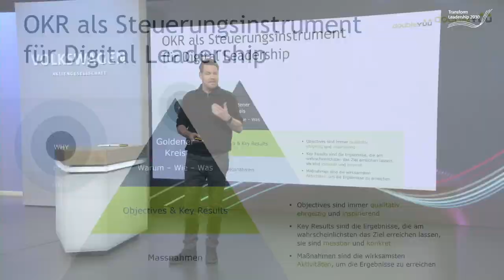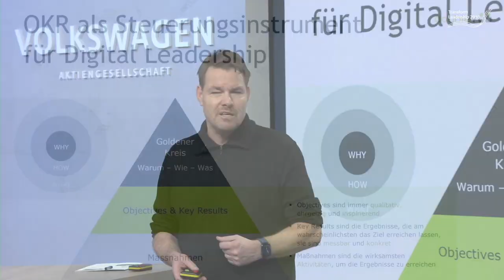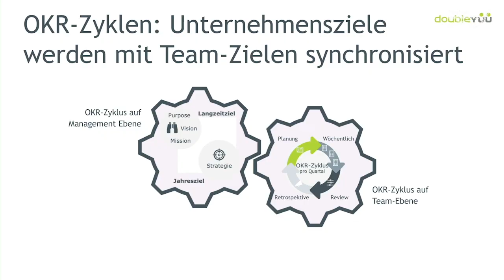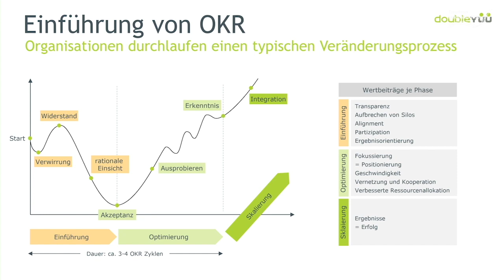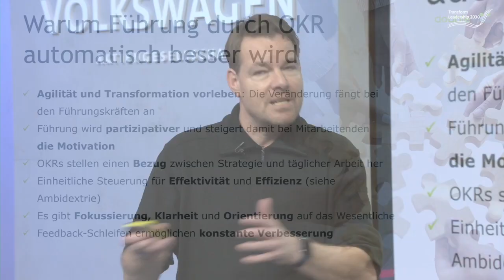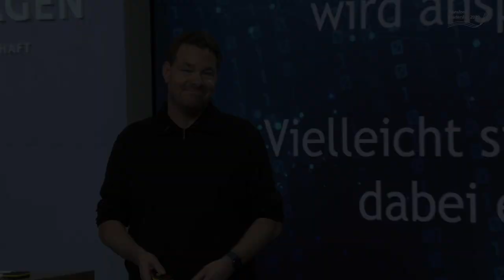Dr. Willms Buhse über die OKR-Methode (Ausschnitte aus Keynote bei der Volkswagen AG/Februar '22)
Habt Ihr Lust bekommen auf die Themen Digital Leadership, digitale Transformation und agile Organisationsentwicklung?

Keynote bei der Volkswagen AG: Warum Führung durch die OKR-Methode automatisch besser wird

Im zweiten Teil meines Vortrags für 4.000 Führungskräfte der Volkswagen AG ging es vor allem um die Management-Methode Objectives und Key Results (OKR). Im Rahmen von zahlreichen Beratungsmandaten kommen OKRs bei uns seit vielen Jahren erfolgreich zum Einsatz. Aber was macht diese Methode so erfolgreich?

Hier ein Überblick darüber, warum Führung durch OKRs automatisch besser wird:

 Agilität und Transformation vorleben: Die Veränderung fängt bei den Führungskräften an
 Führung wird partizipativer und steigert damit bei Mitarbeitenden
die Motivation
 OKRs stellen einen Bezug zwischen Strategie und täglicher Arbeit her
 Einheitliche Steuerung für Effektivität und Effizienz (siehe Ambidextrie)
 Es gibt Fokussierung, Klarheit und Orientierung auf das Wesentliche
 Feedback-Schleifen ermöglichen konstante Verbesserung
 Unternehmensziele werden erfolgreich mit Team-Zielen synchronisiert
 OKRs ermöglichen Unternehmen den Weg von einer Fehler- zu einer Feedback-Kultur